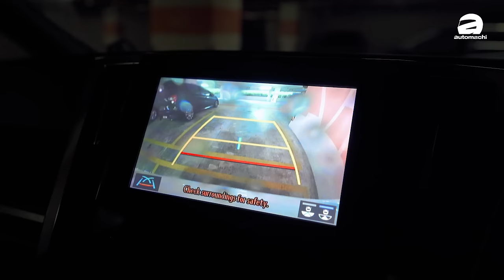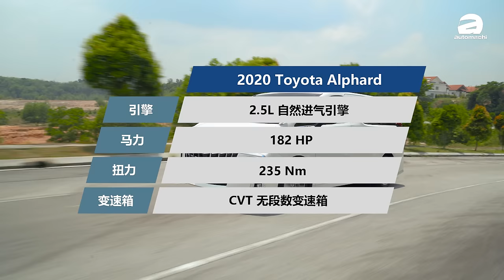Toyota Alphard 为什么会成为大马老板的首选、真的没有替代者了吗？（新车试驾）｜automachi.com 马来西亚试车频道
在马来西亚（还有一些亚洲国家）， Toyota Alphard 是很多老板都很喜欢的车子，这款车真的已经是到了随处可见的阶段，所以大家也很好奇，其实市场上有很多的 MPV ，但是为什么老板级人物都会钟情于Toyota Alphard呢？是不是 Toyota Alphard 真的有什么不可取代的地方呢？这一次的影片我们就来聊聊 Toyota Alphard ！